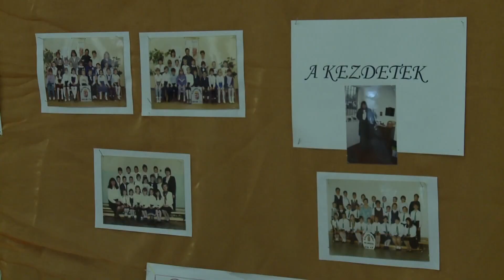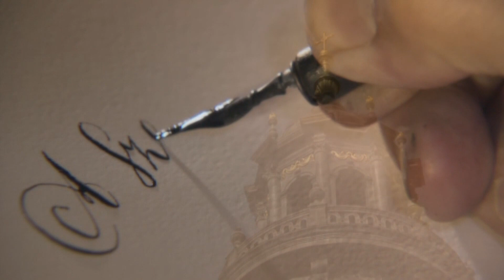Helyi Érték: Snell György, az Esztergom-Budapesti Főegyházmegye segédpüspöke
Snell Györgyre a vele 2011-ben készült portrébeszélgetés ismételt közreadásával emlékezünk.